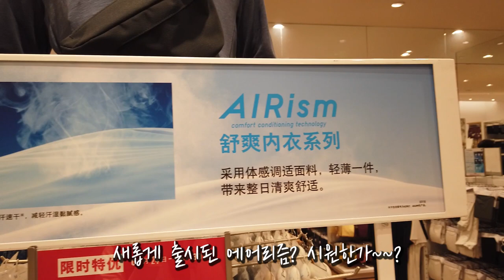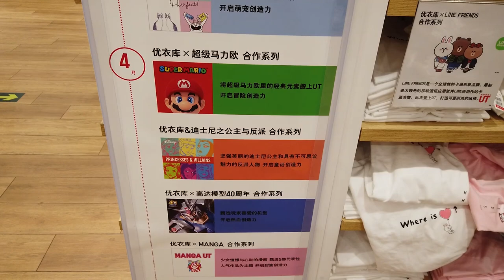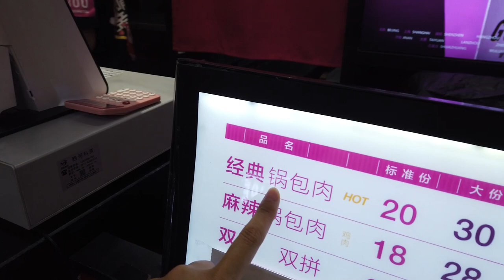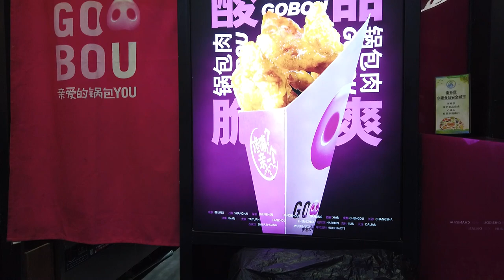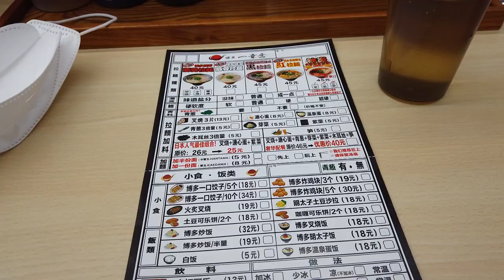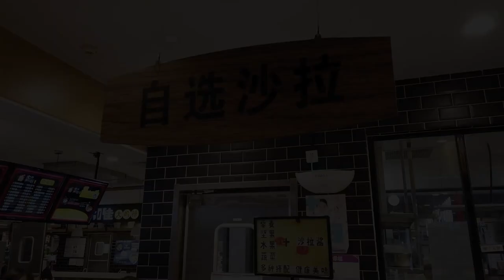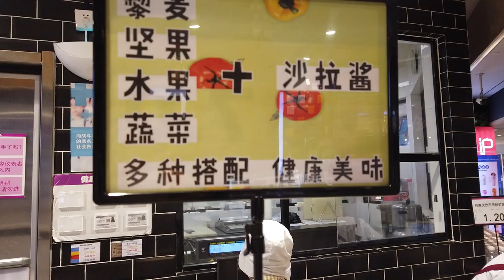길거리 테이크 아웃 전문 꿔바로우, 중국에서 일본라면, 중국 유니클로 매장 / 중국생활 VLOG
안녕하세요~!
중국에서 잘사는 남자 '중잘남'입니다.

중국에서의 평범한 일상을 담아봤습니다.

감사합니다.